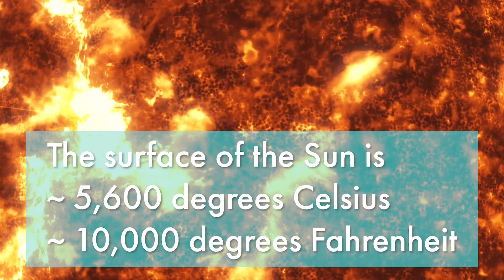Astronomy Jokes for Kids | Fun Science for Kids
Join puppets Kromp and Leonard as they try to tell the funniest astronomy jokes they know about planets, stars, and the Solar System! The universe is a pretty funny place!

Do your kids love science? Including a little humor is a great way to keep kids excited about their natural world.

Looking for more great Astronomy videos?
We have a series of educational videos for kids all about space!

We recommend these fun astronomy books and smart toys for kids:

National Geographic Kids First Big Book of Space

Celestron FirstScope Beginners Telescope

And we love this beautiful Moon in My Room nightlight!

Find more great resources on Amazon Free Time Unlimited

Written by Kimberly Hatch Harrison
Performed by Cassi Jerkins and Michael Rosenbaum

Creative Commons Picture Credits:
Simulated appearance of Uranus
Author: Tomruen

Author: Ivan Eder

Author: Jcpag2012